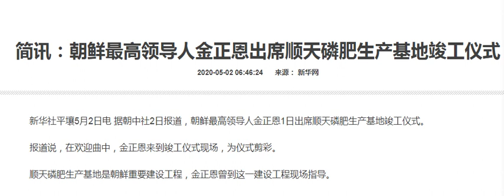金正恩突然现身化肥厂，能否说明他已恢复智力和记忆？（2020 5 2）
平壤5月2日电 据朝中社2日报道，朝鲜最高领导人金正恩1日出席顺天磷肥生产基地竣工仪式。

　　报道说，在化肥厂欢迎曲中，金正恩来到竣工仪式现场，为仪式剪彩。

　　顺天磷肥生产基地是朝鲜重要建设工程，金正恩曾到这一建设工程现场指导。

麦克风品牌（microphone）：

博雅m1

欧达枪麦